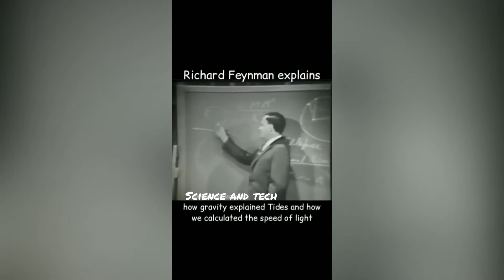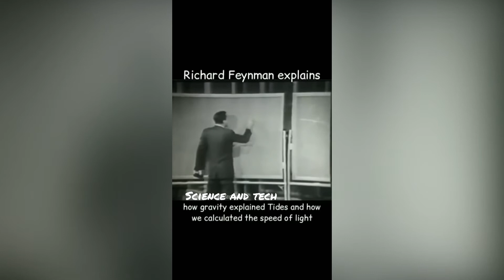Feynman Explains Why Newton Had it Wrong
Learn about one of the most brilliant minds in science, Richard Feynman, and what he discovered about Newton's laws. We'll dive into Feynman diagrams and how they revolutionized our understanding of astrophysics and quantum mechanics. Discover the genius of Feynman in this fascinating video!
Explore the groundbreaking discoveries of Richard Feynman, including his insights on Newton's laws. This video delves into the world of astrophysics and quantum mechanics, and how Feynman diagrams revolutionized our understanding of the universe. Experience the wonder of science with this fascinating look into the mind of one of history's greatest scientists.
Discover the surprising connection between Richard Feynman and Sir Isaac Newton – two giants in the fields of astrophysics and quantum mechanics.Many people know about Newton's gravity, but not as many know about Feynman's groundbreaking work with Feynman diagrams. This video explores the fascinating story of what Feynman discovered about Newton that changed the way we understand the universe. Whether you're a science enthusiast or just curious about the world around us, this video is a must-watch!Discover what Richard Feynman, one of the greatest physicists of all time, discovered about the work of Sir Isaac Newton. From astrophysics to quantum mechanics, Feynman's insights on Newton's laws will amaze and inspire you. Watch this video to learn more about the genius of both Feynman and Newton.Did you know about Richard Feynman's groundbreaking discovery about Newton's laws? In this video, we explore the world of Feynman diagrams and how they revolutionized our understanding of astrophysics and quantum mechanics. Get ready to have your mind blown!Explore the connection between the famous physicist Richard Feynman and Sir Isaac Newton in this captivating video. Discover the fascinating world of Feynman diagrams and their impact on astrophysics and quantum mechanics.Find out what famous physicist Richard Feynman discovered about Isaac Newton's laws of motion in this intriguing video!From Feynman diagrams to astrophysics to quantum mechanics, learn about the groundbreaking insights that Feynman brought to the world of physics. This video is a must-watch for anyone interested in the history and evolution of scientific thought.Richard Feynman explains, how Newton was able to explain the mystery of tides with gravity, and how the speed of light was calculated for the first time.⚠️Imperial units are used here⚠️